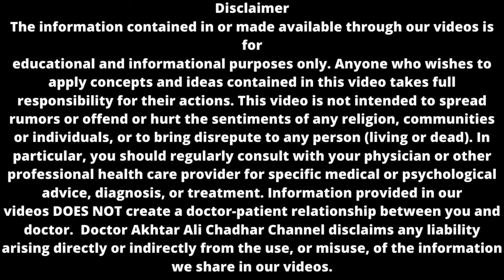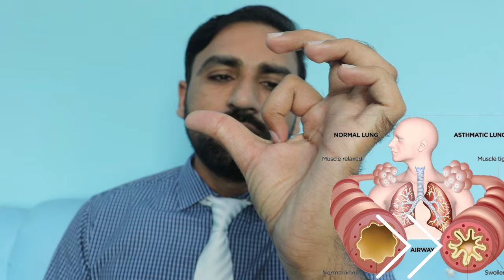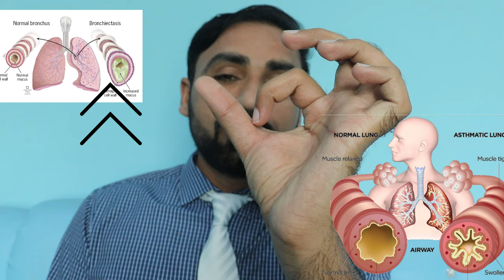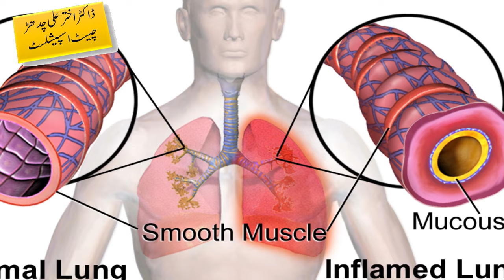Sans ki iNaliyon main Balgham Phans jana | Sputum in Airways | نالیوں میں بلغم پھنس جانا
in this video Sans ki iNaliyon main Balgham Phans jana or Sputum in Airways  نالیوں میں بلغم پھنس جانا  ko explain kiya gaya he
سانس کی نالیوں میں بلغم کا پھنس جانا اور اس کا علاج
There is lot of information on internet related to health but unfortunately most of the information is misguiding and unauthentic.

Here, this is channel which provide authentic information to educate and guide people for good health care. Dr. Akhtar Ali chadhar is Chest Specialist as well as Medicine Specialist. You are free to ask any question related to Health.

Clinic- 1 Address:
Dr. Akhtar Dama Allergy Control Center, nzd Grid Station, AzeemaAbad, Chichawatni Road,  Burewala

Clinic-2 Address:
Dr. Akhtar, Dama Allergy Control Center, Bilmuqabil Gali No. 4 Hayat Abad, Nzd 39 Choungi,  Chichawatni

To Watch Dr. Akhtar Ali videos related to Motivation click on below link

For Question and Information, Join our Facebook page by Clicking on below link